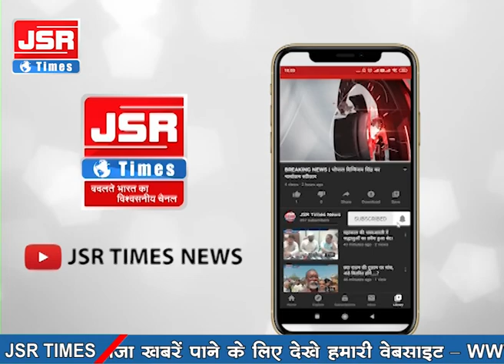वार्ड क्रमांक 85 के बीजेपी पार्षद उम्मीदवार की प्राथमिकता "मूल समस्याएं"।